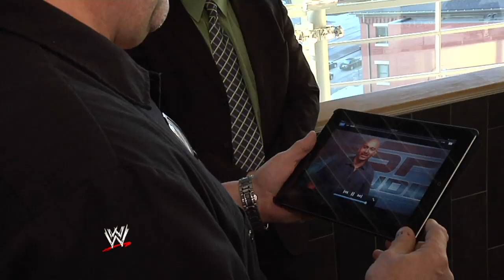The JBL & Cole Show: Episode 6, January 4, 2013